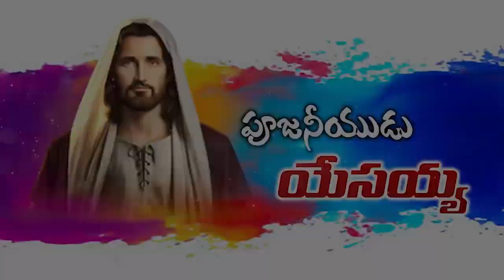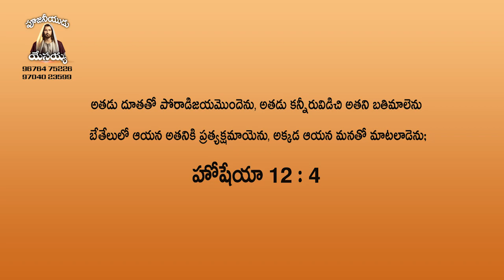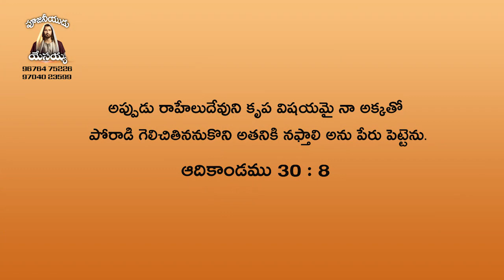పోరాటంలో గెలుపు || PART 1 || పాస్టర్ జి . శాంసన్ రాజు